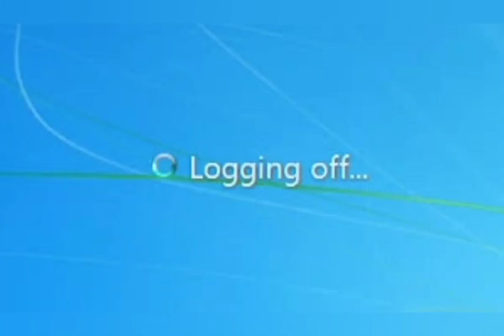Maybe ask yourself why it offends you.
Why are men like this? I can't with the messiness.  I did end the day with some tater-tot casserole and an ok movie.